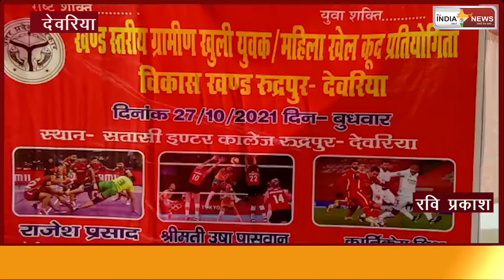एक दिवसीय ब्लॉक स्तरीय खेलकूद का हुआ आयोजन